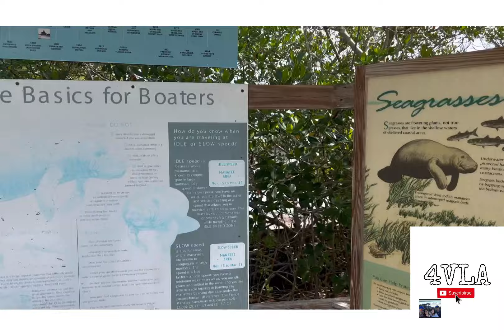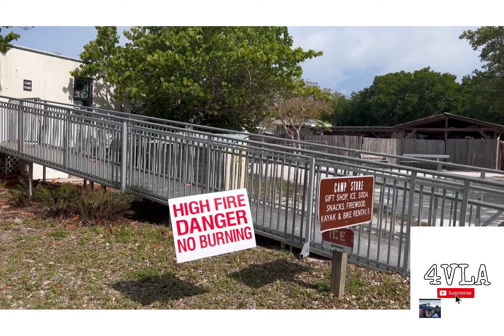Cayo Costa State Park/Paraíso/Florida/Isla hermosa/PARTE1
Cayo Costa, un paraíso en la Florida, aquí les dejamos el link para más información